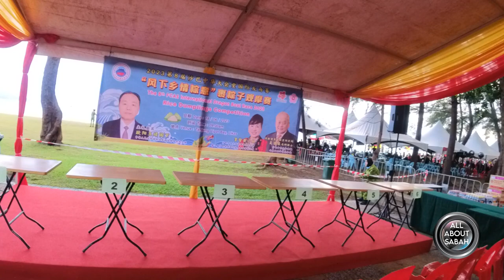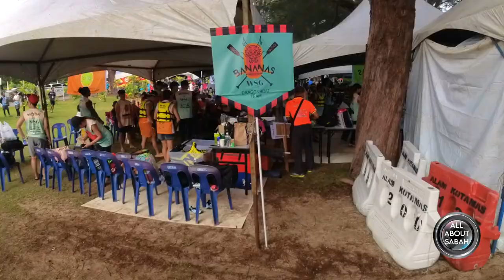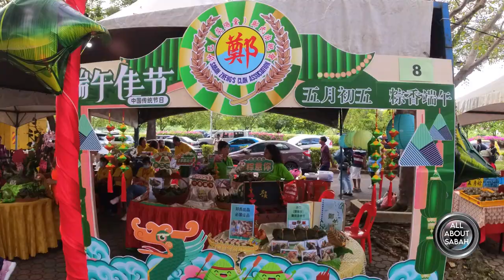The 8th Sabah FCAS International Dragon Boat Race 2023 Day 3 (Final) 2023年第8届沙巴华堂国际龙舟赛 Perahu Naga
The 8th Sabah FCAS International Dragon Boat Race 2023 Final Day
2023年第8届沙巴华堂国际龙舟赛
Perlumbaan Perahu Naga Antarabangsa FCAS Sabah Ke-Lapan 2023

Drone footage from my DJI Drone during event detail as below.
Video shot in 4K posted in 1080p.
My contact can be found below.

2023年第八届沙巴华堂国际龙舟赛
(One of the Main Event of The 38th Malaysia Chinese Culture Festival)
(第38届全国华人文化节系列项目之一)

Organised by:
The Federation of Chinese Associations Sabah
Gabungan Persatuan Cina Sabah
沙巴中华大会堂

Venue:
Likas Bay, Kota Kinabalu, Sabah
Teluk Likas, Kota Kinabalu, Sabah

Copyrighted footage
This footage is solely own by AllAboutSabah
Professional Drone Operator base in Kota Kinabalu, Sabah